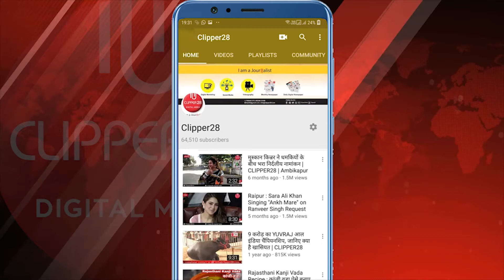Onam Festival | कोरबा में मलयाली समाज द्वारा मनाया गया ओणम पारम्परिक पर्व | CLIPPER28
कल दिनांक 31 अगस्त दिन सोमवार को कॉफी हाउस टीपी नगर कोरबा में ओणम का पारंपरिक पर्व का आयोजन

किया गया जिसमें मलयाली समाज के केरला प्रांत के अधिक से अधिक लोगों ने हिस्सा लिया कोरोना काल को ध्यान
में रखते हुए महिलाओं और बच्चों को इसमें नहीं बुलाया गया और सोशल डिस्टेंसिंग का पालन करते हुए इसका
आयोजन किया गया इसमें मुख्य रूप रुप से, सी राजेश कुमार,उन्नीकृष्णन,सुरेश, वेणुगोपाल,एवं अन्य सदस्यगण
शामिल हुए कोरोना काल के कारण इनके जो पारंपरिक खेल का आयोजन होता है जिसमें संस्कृति और पर्यावरण
सरक्षण का भी ध्यान दिया जाता है उनका आयोजन इस बार नहीं किया गया।